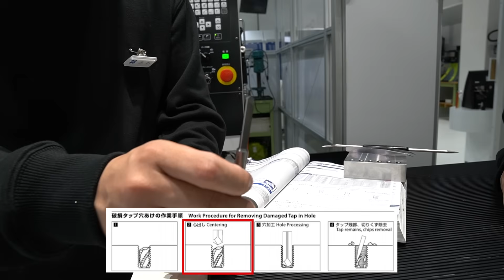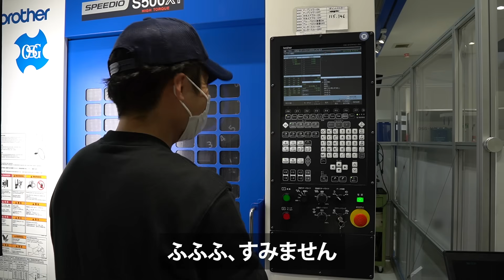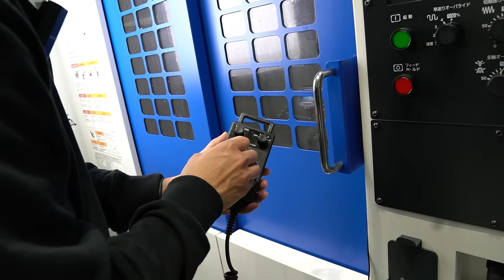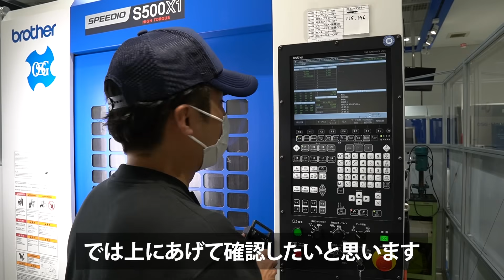折損タップ除去用工具「ハードドリル」で折れたタップを除去してみた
最新作おすすめの動画
チタンでクナイ作ってみた！曽根隼人監督の驚きのプロジェクト Kunai-064